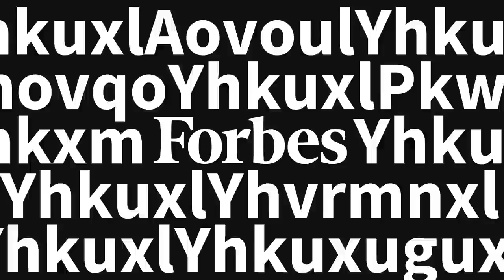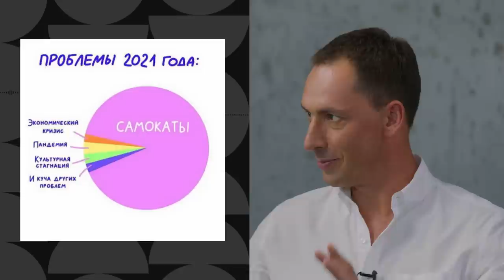Аварии на самокатах, неудавшийся поход в Европу и чат с силовиками. Основатель Whoosh в Forbes Talk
«Мы откровенно задолбались», – так сооснователь ведущего в России кикшерингового сервиса Whoosh Дмитрий Чуйко объясняет, почему компания после нескольких месяцев попыток запустить бизнес в Европе решила продать актив и уйти. Whoosh планировал начать работу в Португалии, Венгрии и Польше, но после февраля ситуация изменилась. Сооснователь компании Дмитрий Чуйко рассказал в интервью Forbes Talk, с какими трудностями он столкнулся в Европе, какие теперь цели у сервиса и что он делает, чтобы аварий на самокатах стало меньше.

Совместный проект с сообществом Noôdome, уникальным клубным пространством в самом центре Москвы, объединяющим идеи, людей и проекты.

ТАЙМКОДЫ
00:00 – Вступление
01:10 – «Мы стучались во все двери»: почему не удалось запуститься в Европе
06:06 – Как разворачивали грузовики и уходили из Португалии
07:35 – Кризис компонентов: поставки в условиях санкций
09:50 – «Мы очень угадали с нишей»
12:08 – Почему Сибирь «едет» лучше
14:34 – С каким городом сложнее всего договориться?
17:33 – Единственнный сервис шеринг-самокатов, у которого сошлась экономика: Чуйко раскрывает секреты
22:00 – Самокаты во время пандемии
24:02 – «24 февраля, конечно, был шок»
26:30 – «У меня были иллюзии»: каково это – строить бизнес в России
28:27 – Есть ли у бизнесмена самолет на запасном аэродроме?
30:11 – Сколько стоит Whoosh?
33:21 – «Силовики приходят на чай?»: о чате с силовиками и не только
35:18 – Аварии на самокатах: их много или мало?
38:37 – Что Whoosh делает, чтобы аварий было меньше?
41:44 – Что придет на смену самокатам?
44:30 – Какой процент самоката производится в России?
46:33 – «Мы не хотим завалить город самокатами»
49:54 – «Вышел в пустое поле и пытаешься в нем что-то построить»